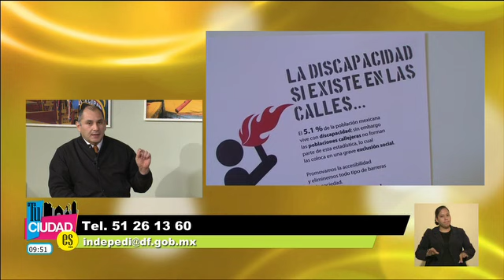"La Entrevista" Ing. Fidel Pérez de León Dir. Gral. del INDEPEDI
"La entrevista",
Ing. Fidel Pérez de León Dir. Gral. del INDEPEDI
Rodrigo Murray